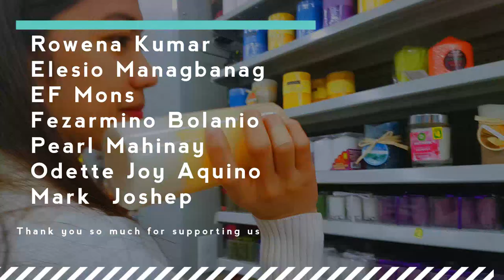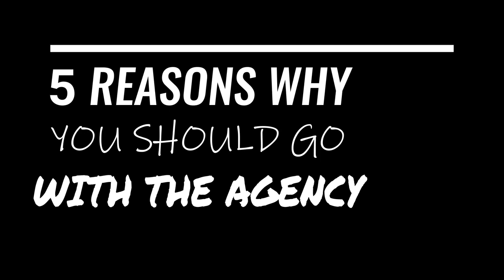5 Reasons Why you should have Immigration Consultant / Agency in Canada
📌 Do you want me to send to you all AIPP videos? if yes

📌Part III: High Skilled & Intermediate Skilled Program of Atlantic Immigration Pilot
📌 Designation Employer will be in the Philippines this coming July 2019

📌 Do you want to learn more about How to Immigrate here in Canada?